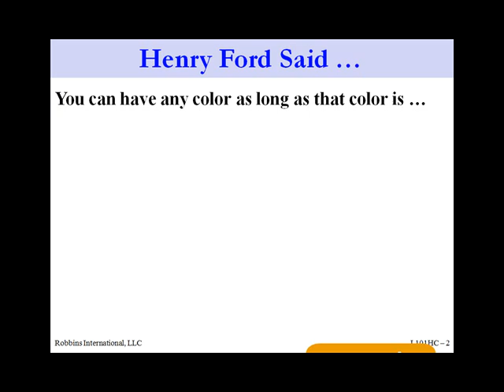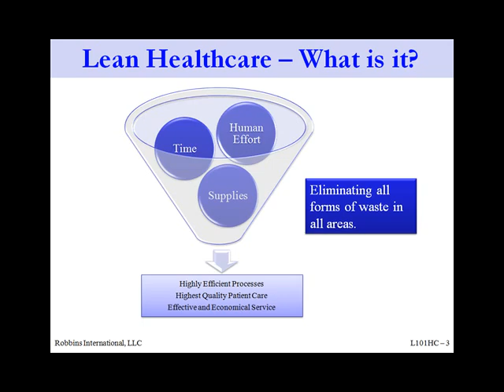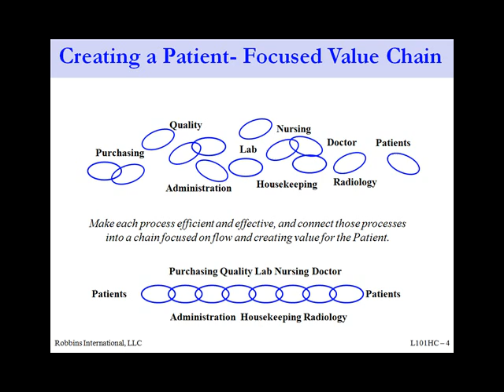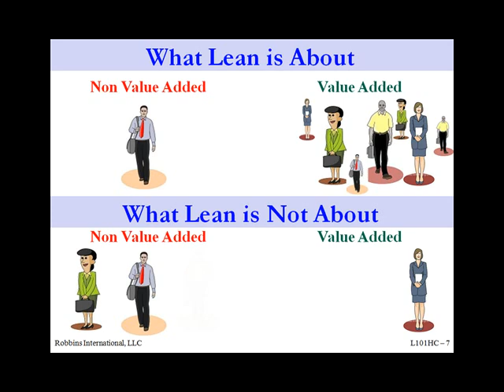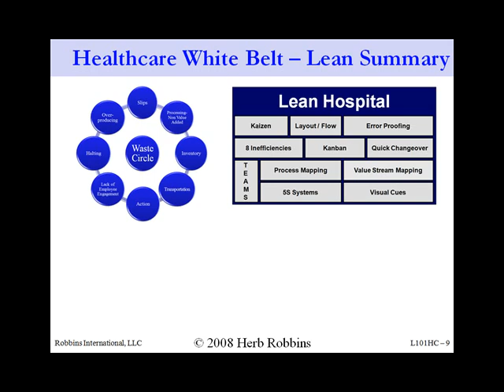Healthcare White Belt - Lean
This video will describe Lean and introduce both the Lean Hospital and acronym Hospital which will help you to remember 8 different types of inefficiencies that exist in all Healthcare environments.  This module is part of the Healthcare White Belt program.  for additional information on how you can obtain your free Healthcare White Belt.